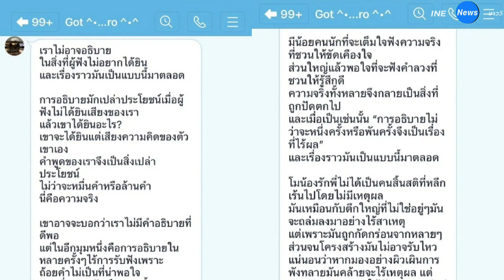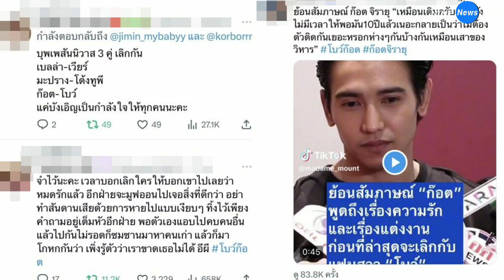ดราม่าถล่มยับ โบว์ - ก๊อต เลิกกัน จวกยับหายไปดื้อ ๆ ไม่แมนเลย สงสารฝ่ายหญิง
แหละแล้วเรื่องราวความรักสั่นคลอมาตลอดหลายเดือนก็ออกมาคลี่คลายแล้ว เมื่อ “โบว์ เบญจวรรณ” ออกมาปล่อยโฮทั้งน้ำตาว่า ตัวเองจบความรัก 10 ปีกับแฟนหนุ่ม “ก๊อต จิรายุ” เป็นที่เรียบร้อยแล้ว

ซึ่งถูกฝ่ายชายบอกเลิกก่อนที่จะมาให้สัมภาษณ์ถึงเรื่องราวความสัมพันธ์ในรายการแฉเพียงไม่กี่นาที เนื่องด้วย ปัญหาจุกจิก และพักหลังฝ่ายชายขอเวลาอยู่กับตัวเอง แต่โบว์ไม่อยากยอมแพ้และไม่อยากเลิกเพราะ 10 ปีที่คบกันเราสองคนผ่านอะไรเยอะมากและยังรักก๊อตอยู่

ซึ่งต่อมา “ก๊อต จิรายุ” ได้เปิดใจครั้งแรกถึงสาเหตุที่ โบว์’ ว่าสาเหตุที่เลิกรากัน เนื่องจาก ปัญหาที่สะสมมานานมาเรื่อยๆ พอวันหนึ่งมันไม่ไหวแล้วพูดไปก็เหนื่อยเปล่าๆ ซึ่งก๊อตกลายเป็นคนผิดในสายตาโบว์ เพียงเพราะเราไม่เป็นไปในแบบที่โบว์ต้องการจะให้เป็นและโบว์ก็มีธงในใจแล้ว แต่คนนอกไม่รู้หรอกสาเหตุที่เลิกจริงๆ เพราะอะไร ถ้าพูดไปก็เหมือนสาวไส้ให้กากัน

หลังจากที่มีแชทของ ก๊อต เปิดใจครั้งแรกถึงสาเหตุที่เลิกโบว์ได้ไม่นาน ด้านโลกทวิตเตอร์เดือดแบบสุดๆ แห่ติดแฮชแท็ก โบว์ก๊อต ขึ้นเทรนด์ทวิตเตอร์อย่างรวดเร็ว พร้อมกับกระแสวิพากษ์วิจารณ์เดือดถล่ม “ก๊อต” อย่างหนัก

โดยมองว่า “การหายไปแบบเงียบๆ โดยไม่รู้สาเหตุ ไม่มีสัญญาณ หายไปเฉยๆ การเฝ้ารอให้อีกฝ่ายกลับมาเหมือนเดิม รอการพูดคุยกันแล้วจบด้วยคำว่าเลิก และไม่มีโอกาสทำอะไรให้ดีขึ้นได้เลย” หรือคนหมดใจไปแล้ว มันไม่ต้องมีเหตุผลอะไร แค่จากกันไปเฉยๆ มันง่ายนิดเดียว เป็น 10 ปีที่ว่างเปล่าเหลือเกิน”

ขณะที่ชาวเน็ตคนหนึ่งขุดคำให้สัมภาษณ์ของก๊อตในอดีตที่เคยพูดถึงความรักและแต่งงานก่อนที่จะมีข่าวเลิกกับโบว์

โดยก๊อต ได้ให้สัมภาษณ์ว่า “ความรักเหมือนเดิมทุกอย่าง ไม่มีอะไรเปลี่ยน ยังไม่มีเวลาให้โบว์เหมือนเดิม เพราะ ต่างคนต่างทำงานก็เลยกลายเป็นว่า พอ10ปีแล้วไม่ต้องตัวติดกันเยอะหรอก ห่างๆกันบ้างเหมือนเสาของวิหาร ห่างกันแล้วมันจะแข็งแรง และยังไม่ได้มีแพลนในอนาคต”